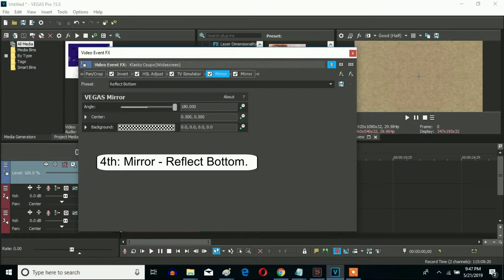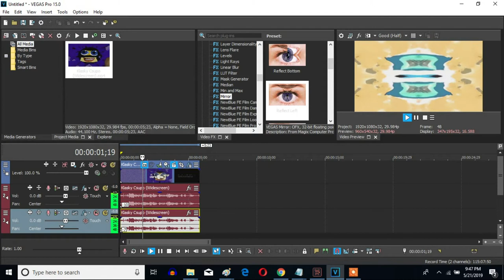How To Make G-Major 98 On Sony Vegas Pro